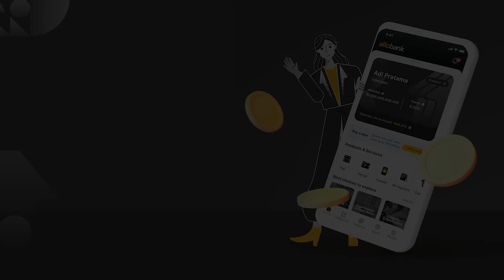Gunung Fagradalsfjall Di Islandia Kembali Meletus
Gunung Berapi Fagradalsfjall di Islandia Barat Daya, meletus Rabu waktu setempat. Letusan ini terjadi, hanya berselang 8 bulan dari letusan sebelumnya.